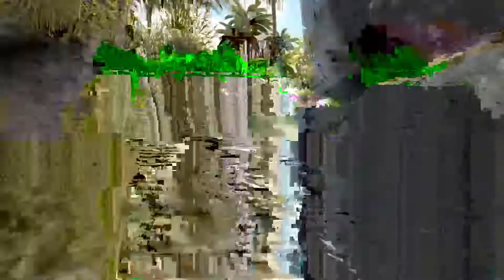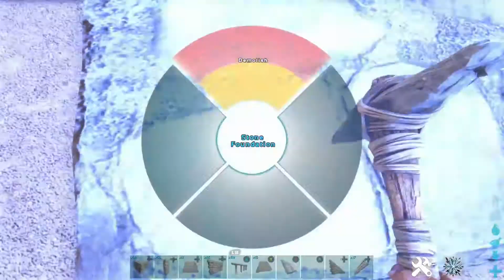Foundations under the map | The cruise ship pt. 1 | Speed Build | Ark Survival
Placing foundations under the map to support the cruise ship build

Ark Survival Evolved, Xbox one single player, Speed Build
💀🔥 PvP small tribes + builds 📷💬👍 on Instagram + Twitter @keliz247  ▶️ 🎮💙
🎵Marc Tracy - Keep on
Twitter, Mixer, Twitch and Xbox symbols from Flaticon.com